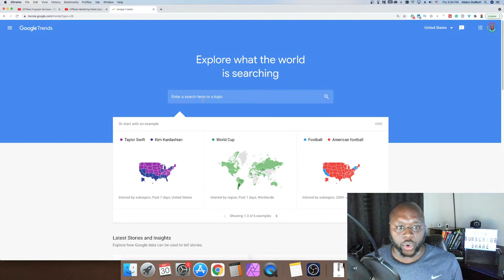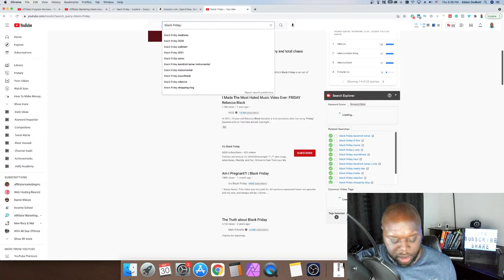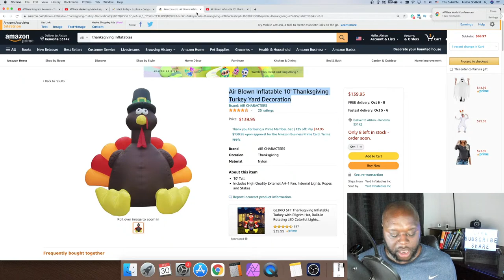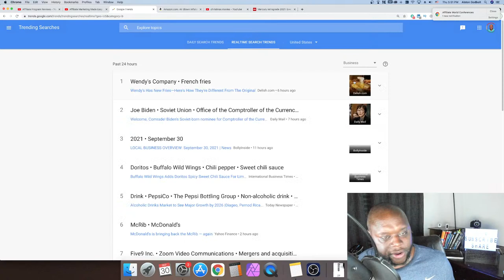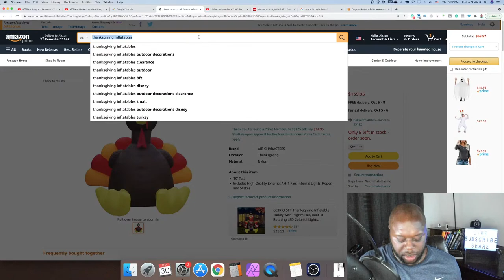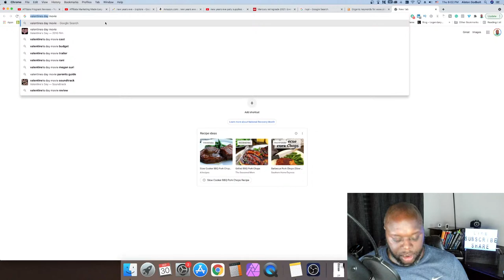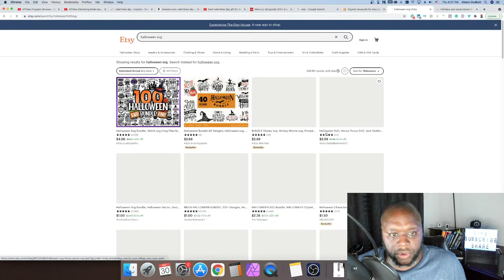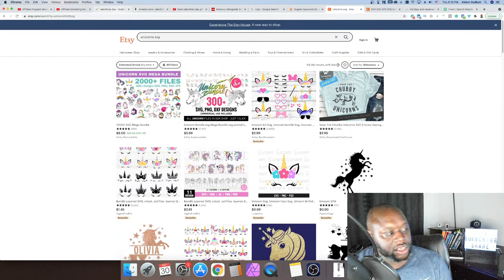How To Use Google Trends To Find A Niche 2022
How To Use Google Trends To Find A Niche 2022 - In this video, I show you how to use google trends to find niche. Included in this video is a guide to find keywords and niches with the trending website. After watching this video, you'll learn how to use google trends to find products to sell. If you want to learn how to use google trends to find trending products, then watch this entire video.